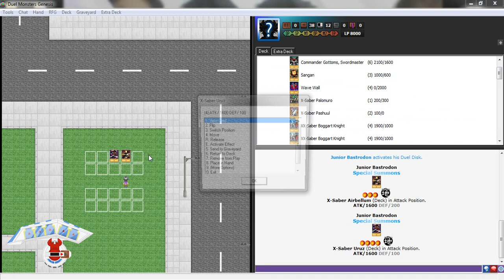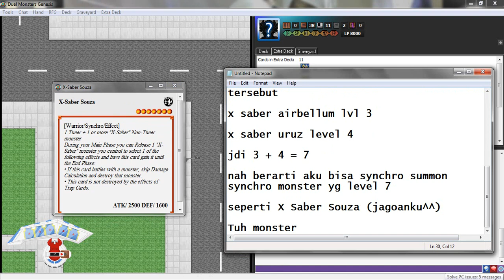How to Synchro Summon HD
This is a video on how to synchro summon...in indonesian (not english)

This Video is deticated for Ellen Ling my friend ^^